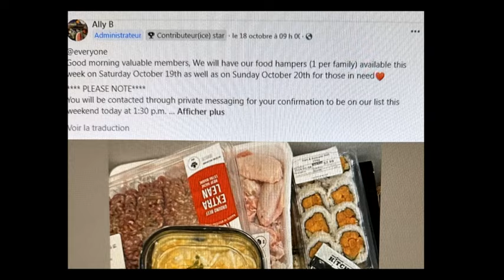Le Free Store: des produits frais pour manger à sa faim en toute dignité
À Chilliwack, une initiative permet de distribuer de la nourriture à des familles dans le besoin.  The Free Store facilite l’accès à des denrées alimentaires et ce, dans la plus grande confidentialité et dignité.

Le reportage de Monia Blanchet.